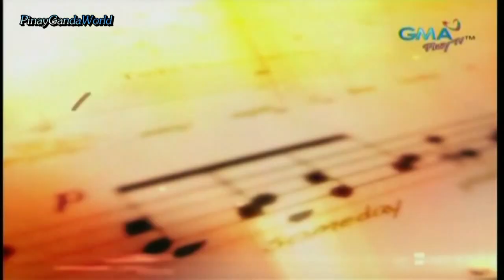Sunday All Stars - Julieanne San Jose & Kristoffer Martin Duet = 9/22/13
STEREO- Sunday All Stars